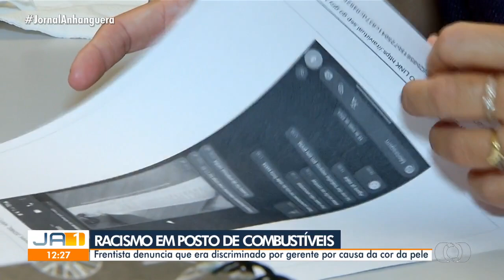TvAnhanguera 2023 Racismo em Posto de Combustíveis